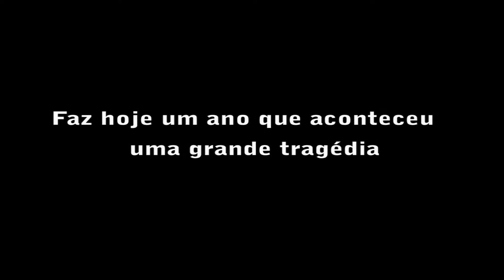faz hoje 8 anos .mp4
este video contem musica de Enia